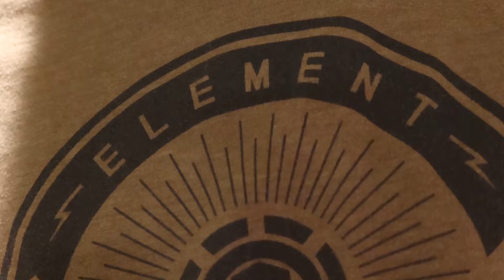Sam Does Things: Looking at the Pants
Got pants for work, filmed this for some reason so here it is.